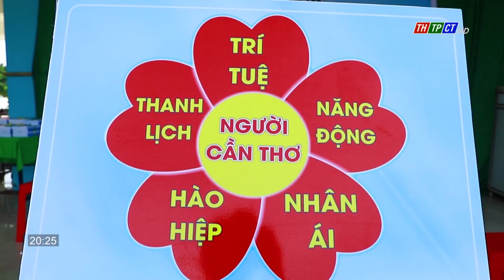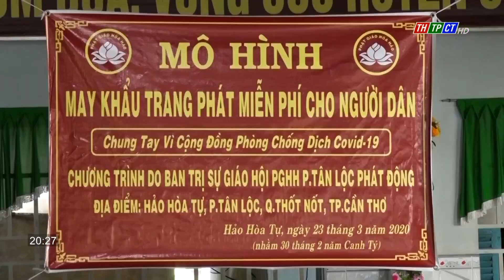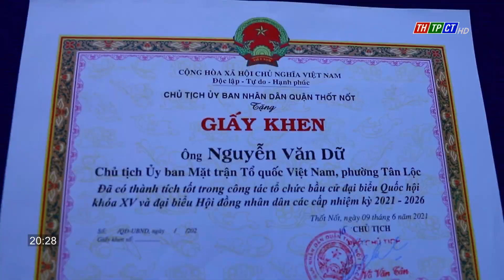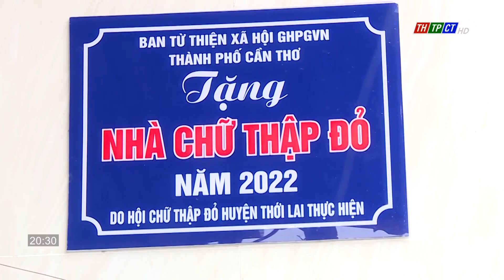Nhịp sống từ cơ sở 17/10/2022 | Cần Thơ TV